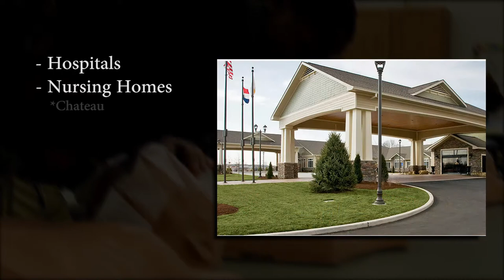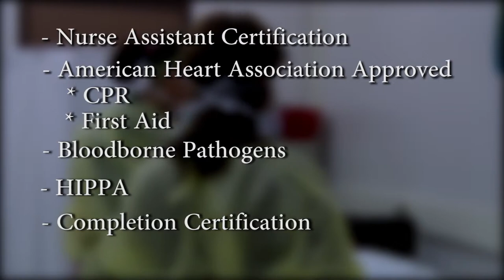HEALTH OCCUPATIONS - Cape Girardeau CTC